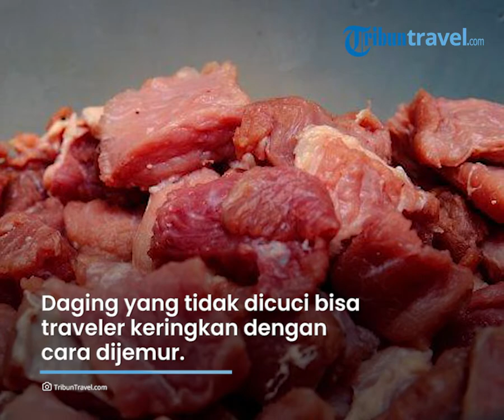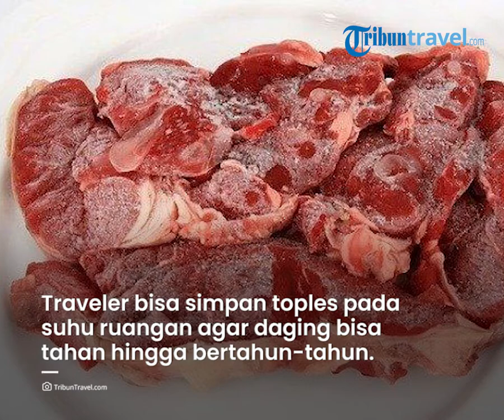Cara Simpan Daging Kurban Idul Adha Tanpa Kulkas, Bisa Awet dan Tahan hingga Bertahun-tahun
TRIBUN-VIDEO.COM - Traveler, stok daging kurban yang melimpah bisa anda simpan dan diolah di kemudian hari.

Biasanya, daging kurban yang disimpan di kulkas dianggap akan lebih awet dan tahan lama.

Namun ternyata selain menggunakan kulkas, ada pula cara lain untuk menyimpan daging kurban loh.

Dilansir dari TribunTravel.com, berikut ini cara menyimpan daging kurban tanpa kulkas:

1. Jangan cuci daging

Diketahui, daging yang dicuci akan membuat kandungan air di dalamnya bertambah dan justru membuat daging menjadi lembab.

Sementara daging yang lembab dinilai akan lebih mudah terkontaminasi dengan bakteri.

2. Jemur daging

Daging yang tidak dicuci bisa traveler keringkan dengan cara dijemur.

Namun sebelum dijemur, traveler bisa iris tipis dagingnya, lalu dilumuri dengan air garam.

Singkirkan pula kulit dan lemak daging agar tidak timbul bau saat disimpan.

Setelah selesai, traveler bisa langsung jemur daging di bawah sinar matahari.

3. Simpan dalam toples

Setelah dipotong dengan ukuran yang kecil, daging kurban bisa traveler simpan ke dalam toples.

Tambahkan pula garam satu sendok dalam toples tersebut.

Setelah itu, traveler bisa simpan toples pada suhu ruangan agar daging bisa tahan hingga bertahun-tahun.

(Tribun-Video.com/TribunTravel.com)

Artikel ini telah tayang di TribunTravel.com dengan judul Cara Simpan Daging Kurban Idul Adha 2022 Tanpa Kulkas, Bisa Tahan hingga 1 Bulan,